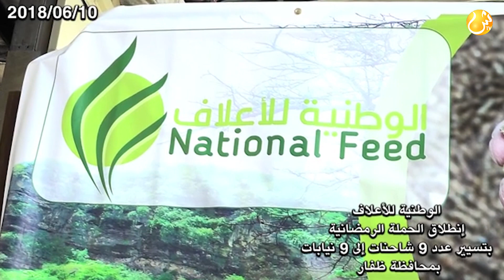إنطلاق حملة الوطنية للأعلاف الرمضانية بتسيير 9 شاحنات إلى 9 نيابات بمحافظة ظفار